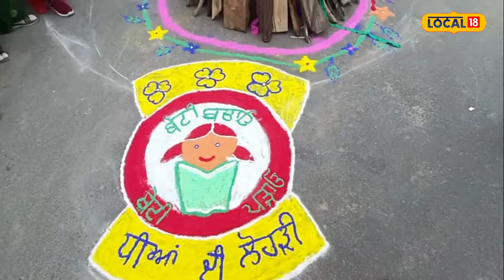Lohri 2023: ਪੰਜਾਬ ਭਰ 'ਚ ਲੋਹੜੀ ਦੀ ਧੂਮ, ਨੱਚ ਗਾ ਕੇ ਮਨਾਇਆ ਜਾ ਰਿਹਾ ਖੁਸ਼ੀਆਂ ਦਾ ਤਿਉਹਾਰ | Abohar